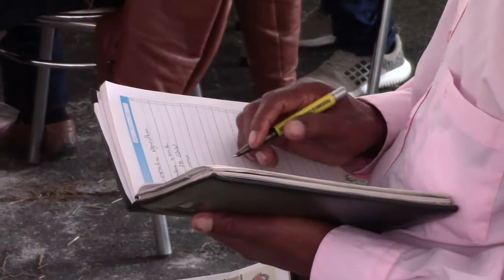No se desviarán los recursos para el fortalecimiento de la fresa y el aguacate hass en el Cauca